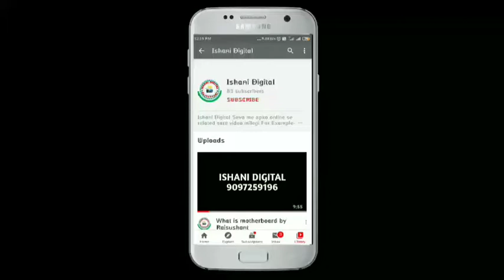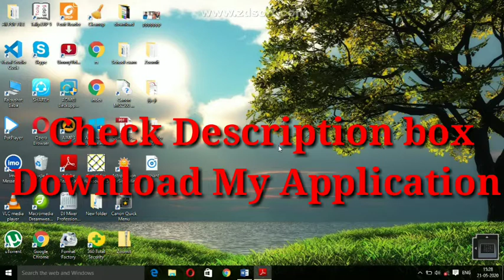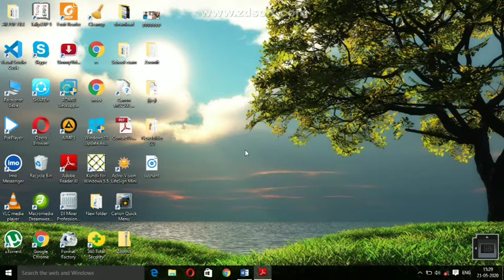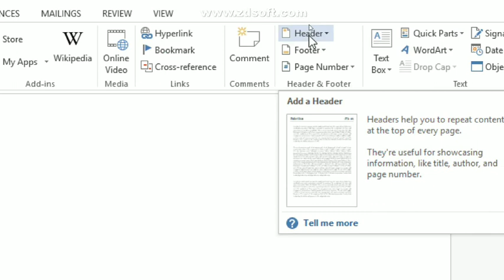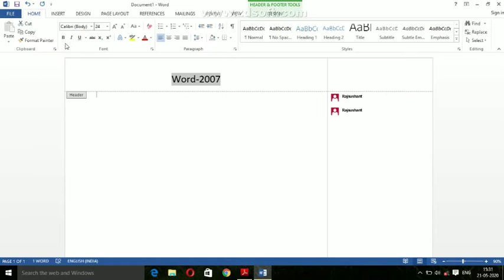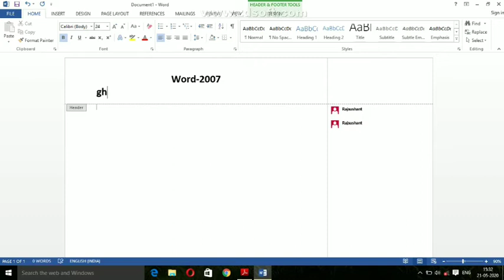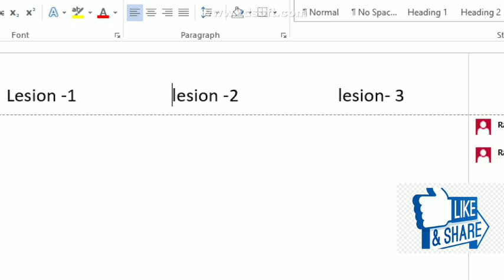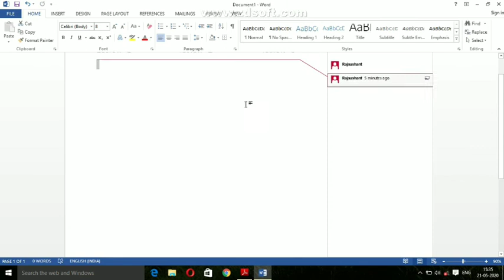Header or footer kaise lagate h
Iss video me mai btaya hu kaise lagaya jata h Header or Footer MS- winword me step by step btaya gua h.

Download My Application

Click kre ye link pe or Download kre mere Application ko.